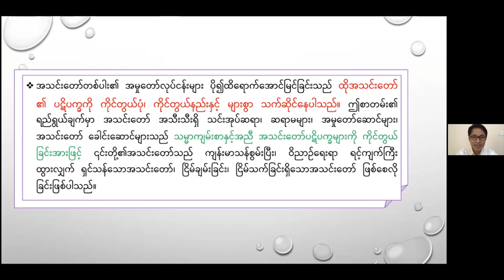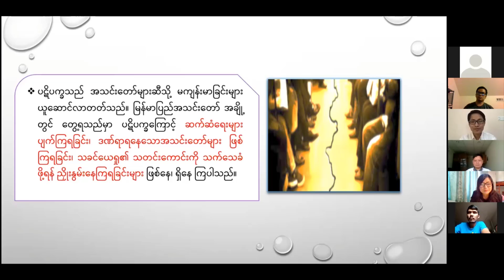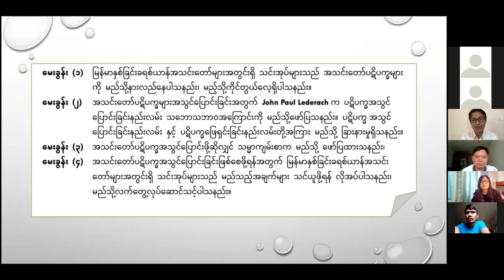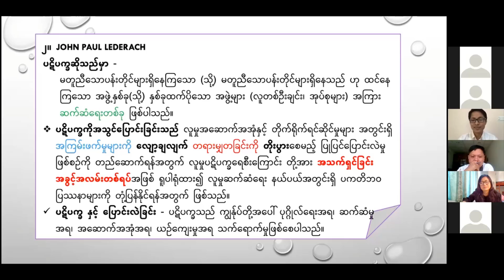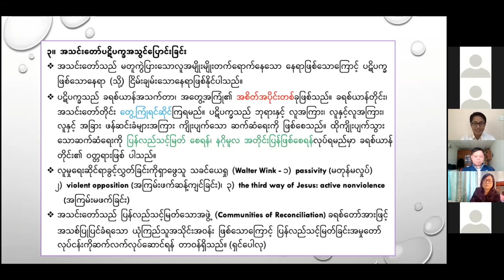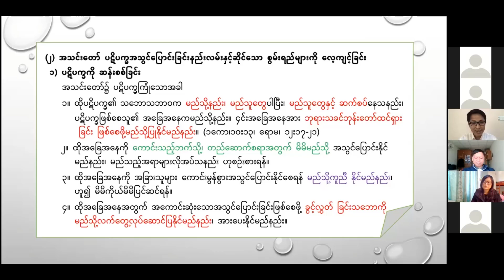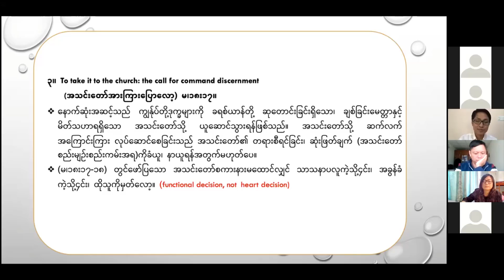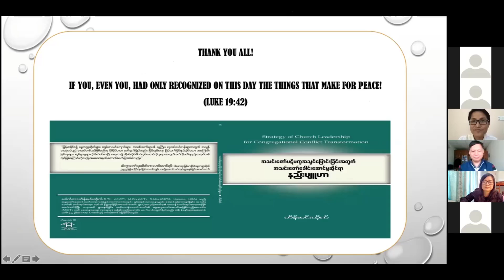Strategy of Church Leadership for Congregational Conflict Transformation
The 37th MYANMAR THEOLOGY SEMINAR
Speaker
Dr. Hein Min Htaik

Youth Minister
Ywama Baptist Church
Yangon

26th December, 2020